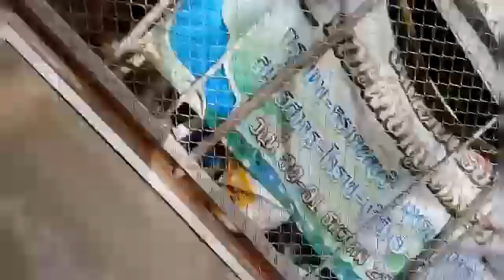ตักบาตรเทโว